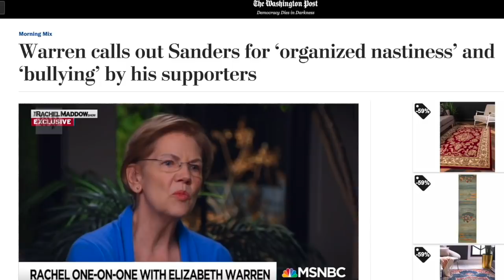Warren Refuses to Endorse Bernie (Again)—His Supporters Will Remember in 2024